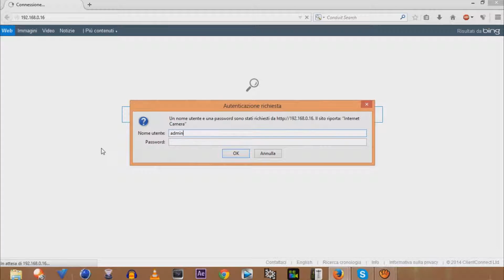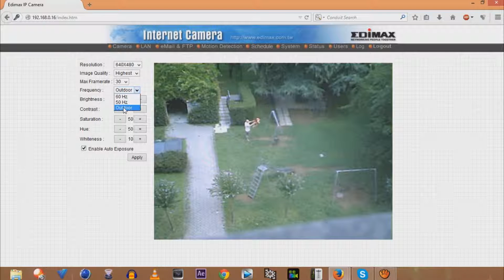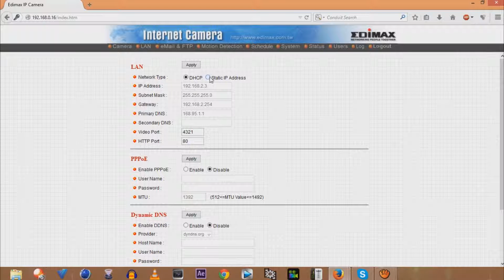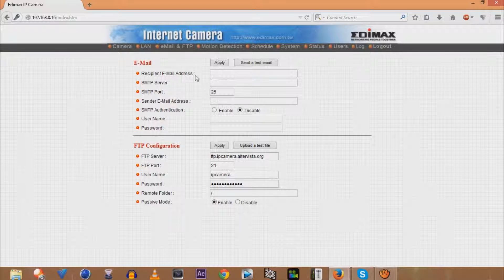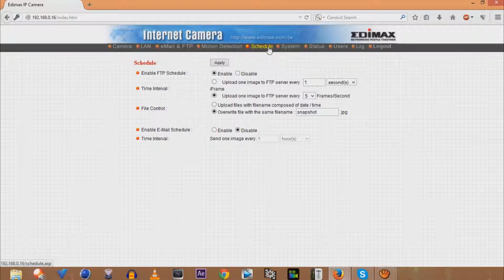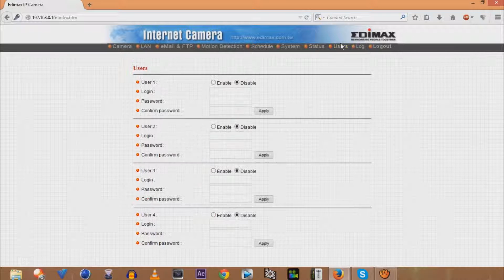review - function edimax IC-1510